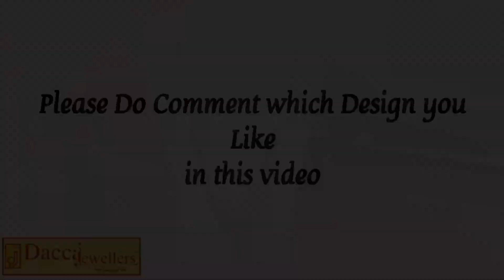From 1 Lakh Wedding Gold Jewellery Package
Hello Everyone,
In this video we will show you From 1 Lakh Wedding Gold Jewellery Package.You can get clear idea about Wedding Gold Jewellery Package as per your budget. You also can place any order or add/replace any item as per your budget & choice in any Wedding Package.

👉👉👉👉 For any order related enquiry Call or WhatsApp on - +9️⃣1️⃣-7️⃣0️⃣0️⃣3️⃣8️⃣5️⃣2️⃣7️⃣2️⃣7️⃣
👉👉👉👉 You can place any Order or Booking with your choice-able product.